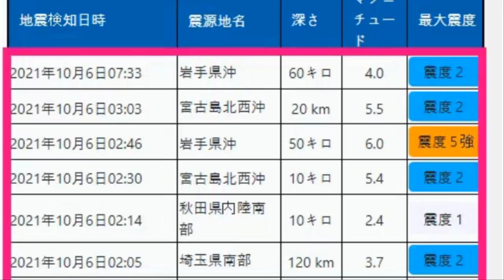[태풍특보 19호 태풍 남테운 일본도쿄 강타] 973 헥토파스칼 강력태풍으로 북상해 도쿄 인근 강타!미국해양대기청 GFS, 17호 태풍 라이언록,18호 슈퍼태풍 곤파스 중국 강타